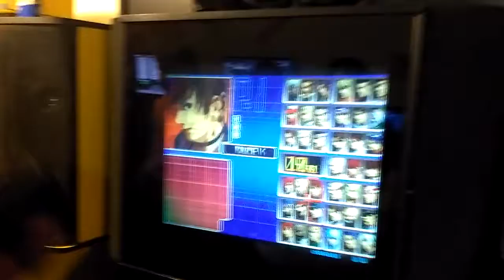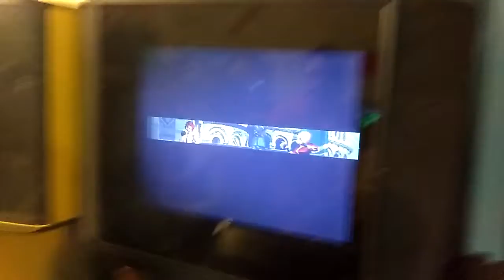Alan vs Muppet - kof 2002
Torneo de Kof 2002 en videojuegos la 11